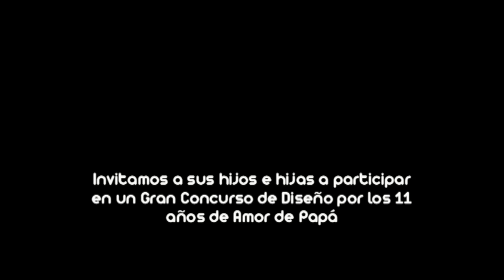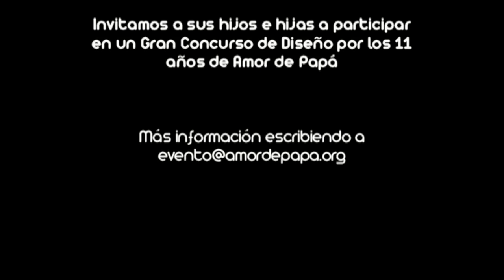"Amor de Papá" España hace tomar conciencia: Los padres se separan, los hijos no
Si está de acuerdo con esta frase: "Los padres se separan, los hijos no"... ayúdenos a difundir para que cada día seamos más los conscientes que buscan que los hijos salgan lo menos dañados posibles tras una separación de sus padres.